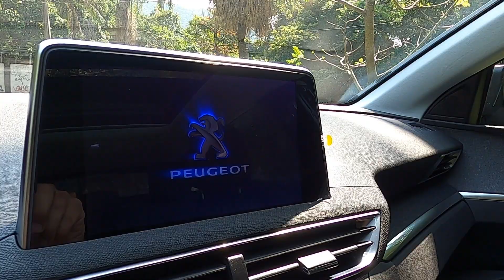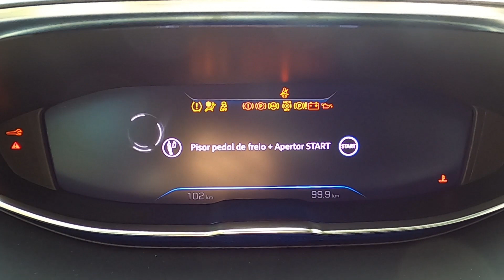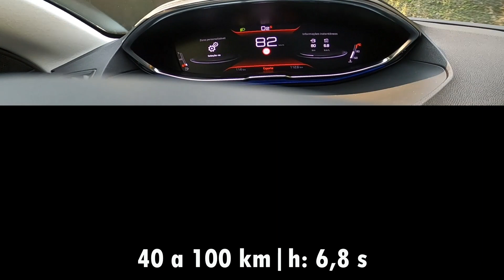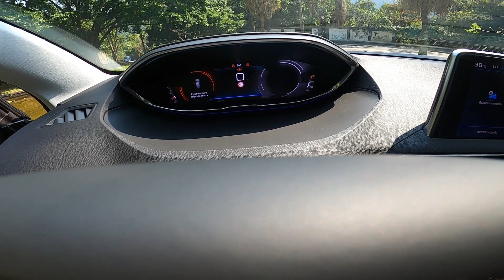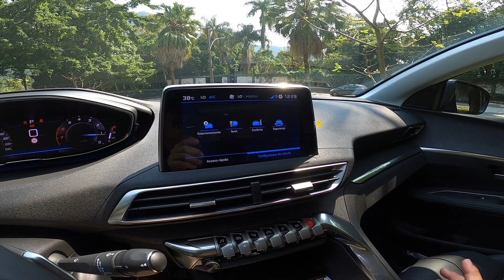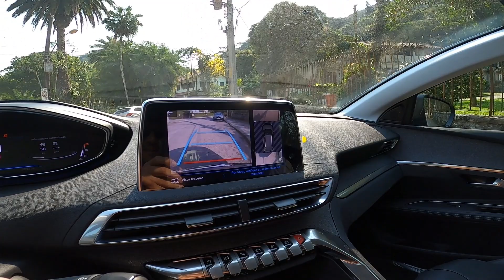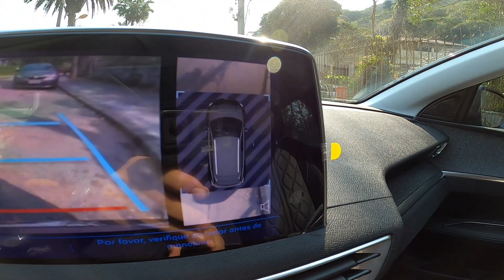Peugeot 3008 Griffe 2022 - Teste Completo (1ª Parte):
Bonitinho (pra caramba) mas não ordinário

Falar que "carro tá caro" é, infelizmente, chover no molhado...então, por que compramos?? Segurança?? Rapidez para chegar no destino?? Investimento??? Esquece!! Tudo se resume a "massagem no ego"...rsrs. E faz sentido...
Só você sabe o duro que deu na vida até chegar ao ponto de se dar ao luxo de ler essa mensagem em um satisfatório smartphone...e só você sabe o quanto é bom chegar de carro depois de mais um dia de luta, estacionar seu bólido, trancar, se afastar e olhar pra ele, pensando: "eu cheguei lá". É a personificação da emoção com a razão...mas, um momento!! Um SUV de 250 k não faz nada significamente diferente do que um "popular" de 100 k...anda pra frente e pra trás, vira à esquerda quando você gira o volante para esquerda e tem plásticos e vidros por todo o lado...mas não tem "mimos". Um carro de 250 k estaciona sozinho, é operado pelo mesmo smartphone citado no começo ( liga, desliga, consulta revisões, pressão do pneu, etc), freia sozinho, monitora o deslocamento entre faixas, lê placas de trânsito, carrega o tão falado smartphone sem usar fio...enfim, impressiona qualquer não entusiasta automotivo... além disso tudo, pode ter uma frente com efeito 3D, como é o caso do excelente Peugeot 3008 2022 que eu orgulhosamente testei...acompanhe a matéria!!